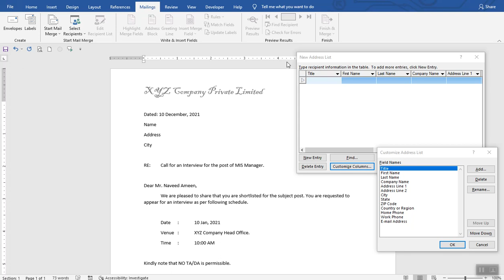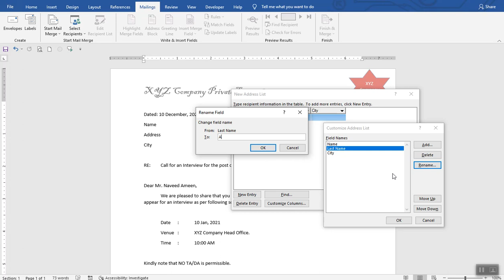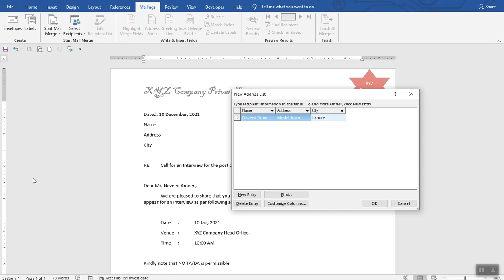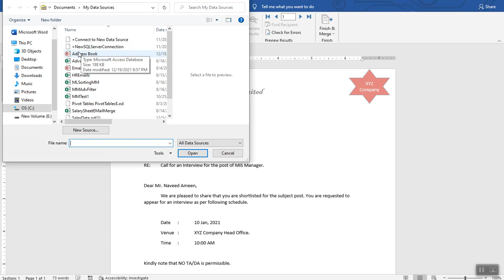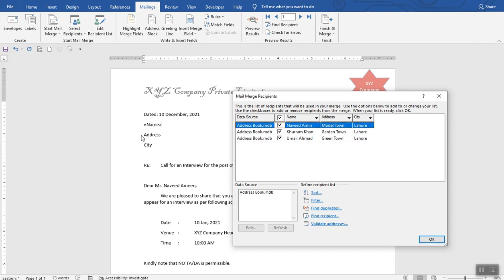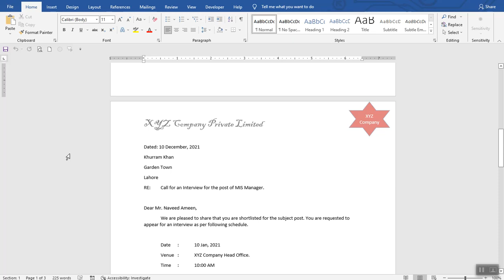Mail Merge, Creating Customizing, Using Address List all in one video.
Asalam u Alikum everyone!

The topic of our today’s video is Mail Merge, Creating Customizing, and Using Address List all in one video.
This easy-to-follow tutorial will show you how to create and customize a Mail Merge using an address list. Learn how to quickly set up a mail merge document, customize it for your needs, and use an address list to add more personalization. This video will walk you through the entire process step-by-step, so you can easily create custom mail merge documents that stand out. It's a great way to ensure your letters and emails have a professional and personalized look. Whether you're an experienced user or a beginner, this tutorial will help you get the most out of your mail merge. Watch now and start creating custom mail merges in no time!
In this tutorial, we will also try to learn the basic idea of Mail Merge, and how can we create, customize, and use the address books in Mail Merge with Microsoft 365, Office 2021, Office 2019, Office 2016, Office 2013, or Office 2010. Mail Merge allows you to send customized envelopes, letters, and emails. Mail Merge leverages Microsoft Word, Excel, and Outlook. First of all, we will look at the concept what is mail merge?

Follow these steps:
* Click on the “Mailings” tab and select the “Start Mail Merge” option. We can integrate letters, email messages, labels, etc.
* Select the “Letters” option.
* Click on the “Select Recipients” option.
* Select the “Type New List” option.
* Click on the Custom Column option, you can delete or change any value from there.
* After entering all your details press the OK button and select the location where you want to save your file.